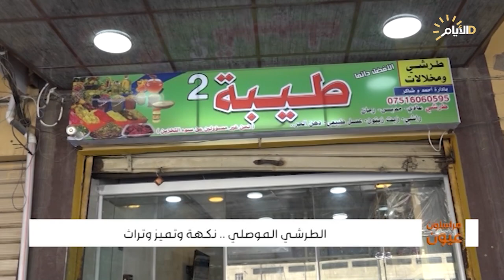برنامج المراسلون عيون، الطرشي الموصلي .. نكهة وتميز وتراث